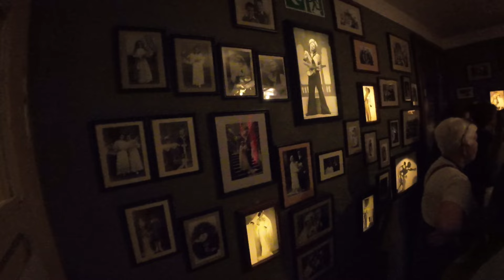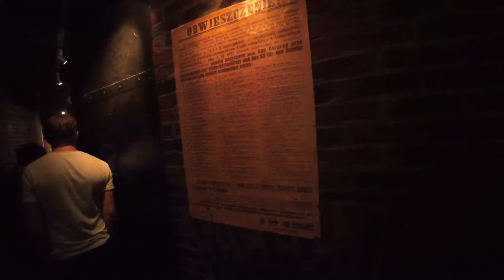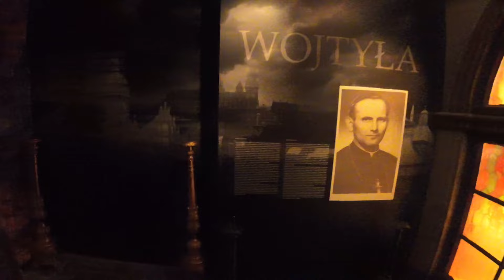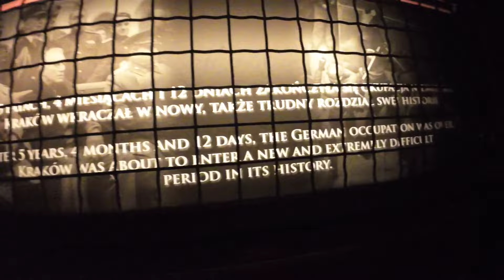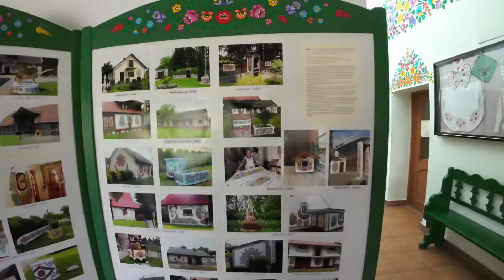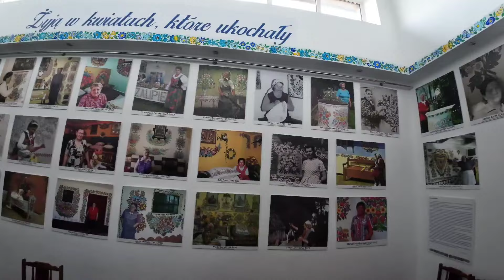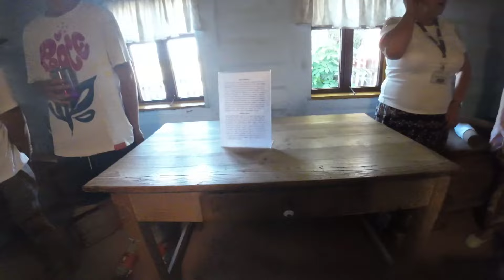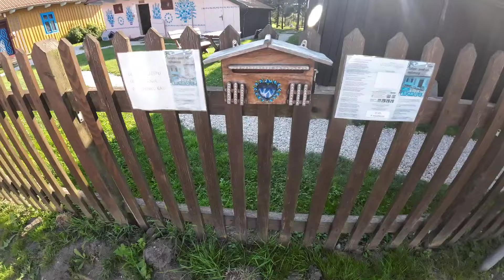Polish village and Schindler enamel factory